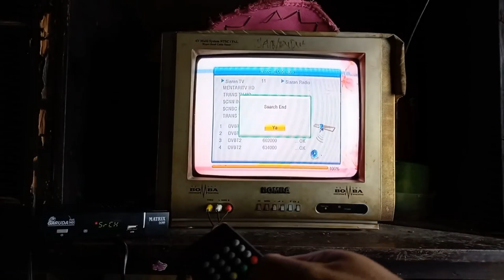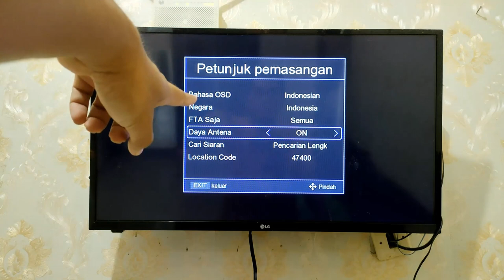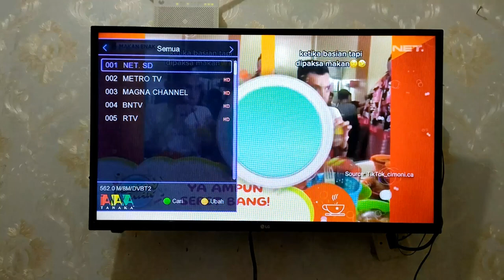Cara Pasang Dan Scan Siaran TV Digital Di Set Top Box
Hallo Teman-teman semua, saat ini saluran TV analog di beberapa wilayah di Indonesia sudah dimatikan dan diganti dengan siaran TV digital,dan buat kalian yang masih menggunakan TV analog maka bisa dipastikan untuk siaran televisi tidak bisa lagi diakses.

Nah untuk bisa mendapatkan siaran TV digital di TV analog, kita diharuskan untuk menambahkan perangkat penerima siaran TV digital yaitu set top box, hanya saja bagi sebagian orang penggunaan set top box belum begitu familiar sehingga belum mengetahui cara untuk menggunakan set toolbox ini.

Oke di video ini saya buat tutorial lengkap untuk melakukan pemasangan set top box dan juga melakukan scan siaran TV digital, silakan simak video tutorialnya, dan buat kalian yang belum subscribe di channel ini silakan untuk subscribe terlebih dahulu.

Terima kasih